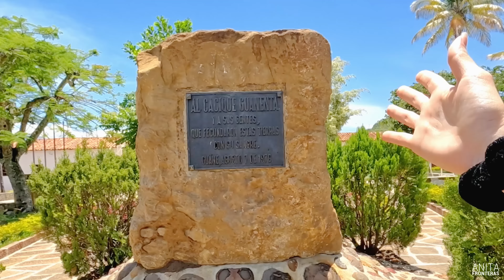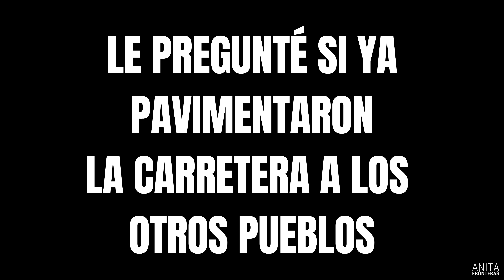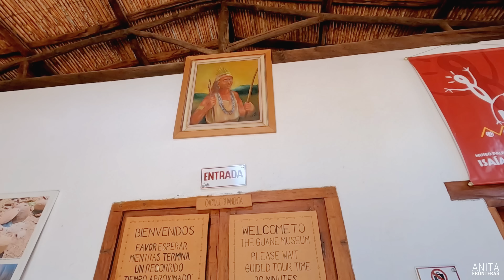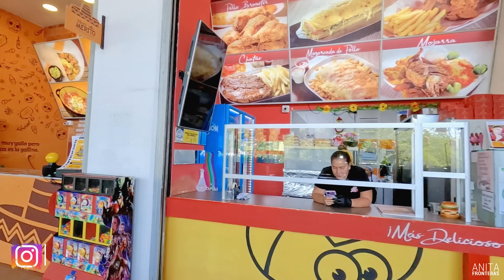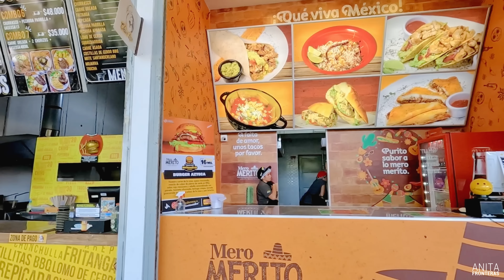El pueblo de COLOMBIA que TODOS quieren CONOCER por esto